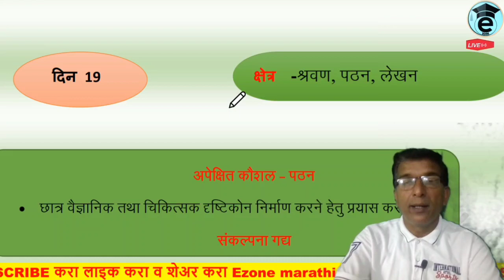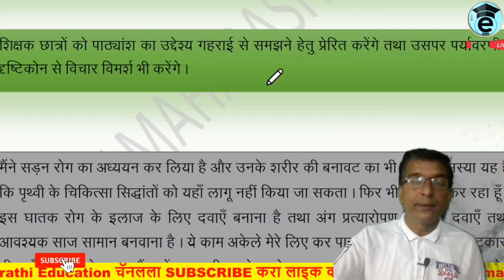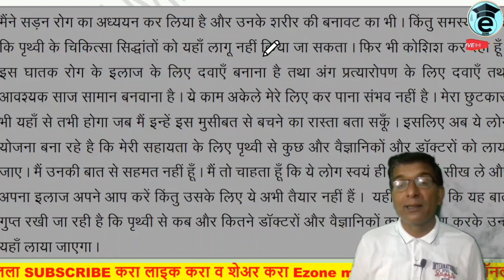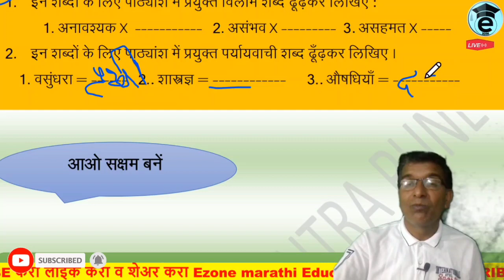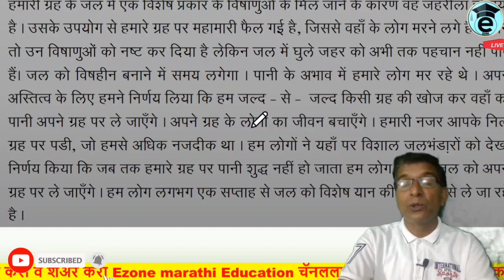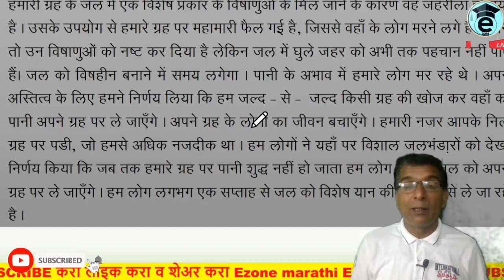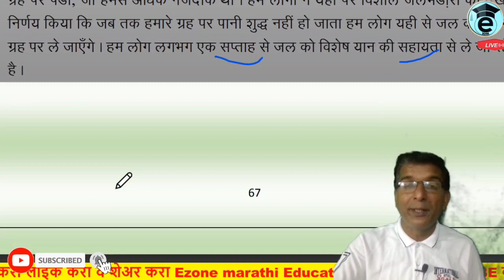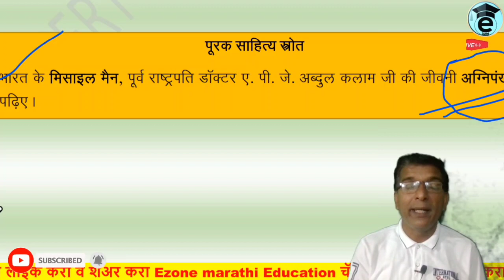Bridge course | 10 th class Hindi | Day 19 | सेतु अभ्यास | दहावी हिंदी | ब्रीज कोर्स दसवी हिंदी